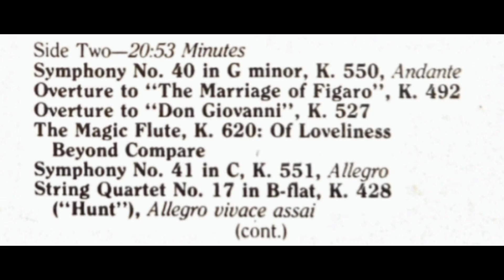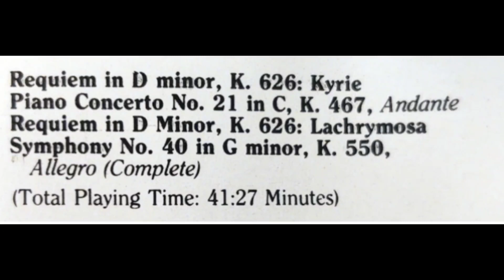Mozart: His Story & His Music - The Music Masters Series - Side 2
Narrated by Arthur Hannes
Written by Marianne Kuranda
Directed by Ward Botsford
1962